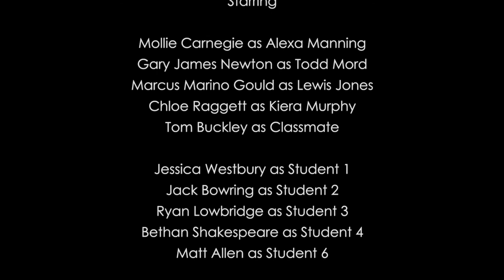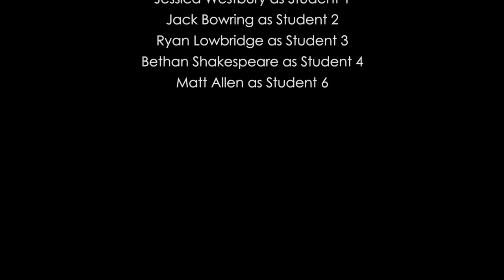DRAINED (Thriller Short Film 2017)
When a classmate goes missing, Alexa tries to go looking for her. But soon realises she may have the same fate...

CAST:
Mollie Carnegie as Alexa Manning
Marcus Marino Gould as Lewis Jones
Gary James Newton as Mr Todd Mord
Chloe Raggett as Keira Murphy
Tom Buckley as Classmate
Jessica Westbury as Student #1
Jack Bowring as Student #2
Ryan Lowbridge as Student #3
Bethan Shakespeare as Student #4
Matt Allen as Student #6

CREW:
Directed, Written, & Produced by: Dayna Padgett
Story by: Dayna Padgett, Elizabeth Stevenson, & Jethro Randell
Edited by: Elizabeth Stevenson
Original Soundtrack by: Tim Beedall
Camera Operator: Elizabeth Stevenson
Sound Operator: Chris Putland
Lighting Operator: Jethro Randell
Special-Effects by: Elizabeth Stevenson
Title Sequence by: Chris Putland

SPECIAL THANKS:
Simon Parker
Eric Hadley

FILMED AT:
Chesterfield, Derbyshire